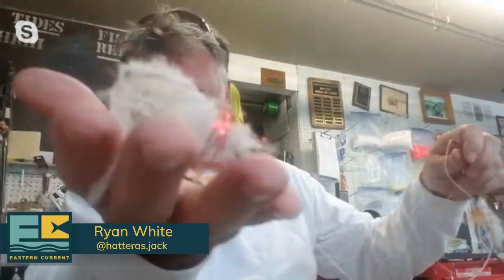Surf Fishing ( HOW TO CATCH MORE FISH IN THE SURF)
In this episode of Eastern Current, we have special guest Ryan White of Hatteras Jack located in the Outer Banks. We discuss best practices and techniques for surf fishing. In this episode, you'll learn the best tide conditions, casting techniques, how to read the beach, what types of rigs you should be using and much more!

Be Sure to check out our live Fishing show Eastern Current on Youtube, Facebook and Instagram as well as anywhere that you can listen to podcasts.  If you want to watch live follow our facebook page and tune in every Tuesday night at 8PM eastern standard time.

Also check out Eastern Current's website!

-CAMERA GEAR-

-Sony A6500-